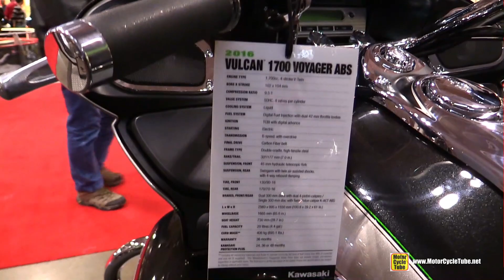2016 Kawasaki Vulcan 1700 Voyager ABS - Walkaround - 2016 Toronto Motorcycle Show